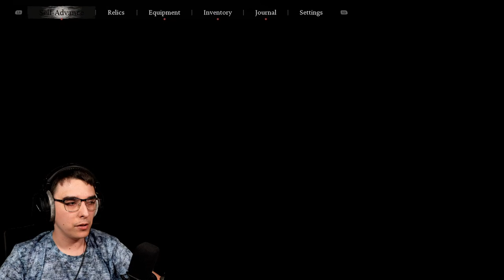Monkey King's Journey - Black Myth: Wukong Chapter 2 | Let's play | Full Playthrough - Part 13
Join me Zarzoyed on an epic adventure in Black Myth: Wukong chapter 2! In this let's play video, watch as we tackle a challenging boss fight in part 12 of the series. If you're a fan of exciting gameplay and immersive storytelling, this video is for you! Let's play Black Myth: Wukong together and see what adventures await us in this thrilling game.

About:
In this video, Zarzoyed continues to progress through the story of Black Myth: Wukong and fighting various bosses along the way.

⏰ Timecodes ⏰
0:00 - Intro
0:20 - Exploring the world
14:40 - Tiger's Acolyte boss fight
17:00 - Exploring the world
31:35 - Mad Tiger boss fight
35:20 - Exploring the world
50:40 - Yellow-Robed Squire boss fight
52:10  - Outro